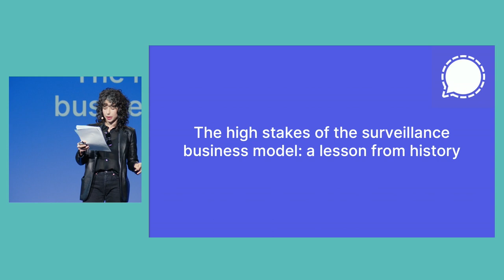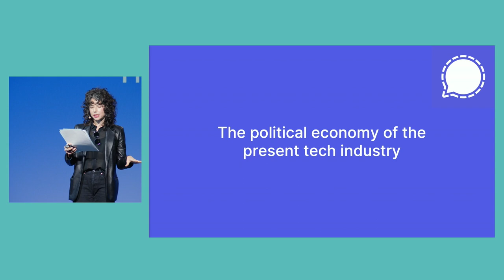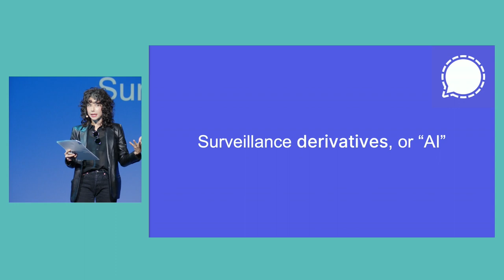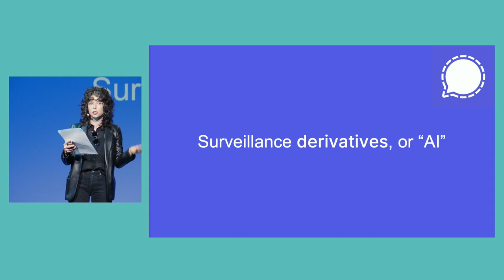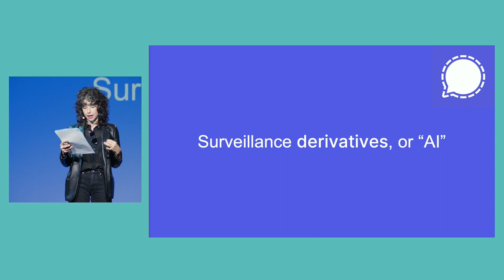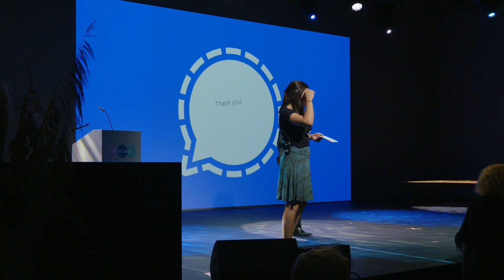Prof. Meredith Whittaker | "Signal, and the Tech Business Model Shaping our World" | Keynote SO:22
Keynote of Meredith Whittaker, President of the Signal Foundation, on the Conference on Steward-Ownership SO:22 in Berlin.